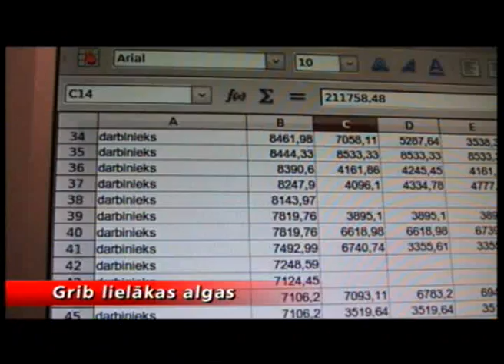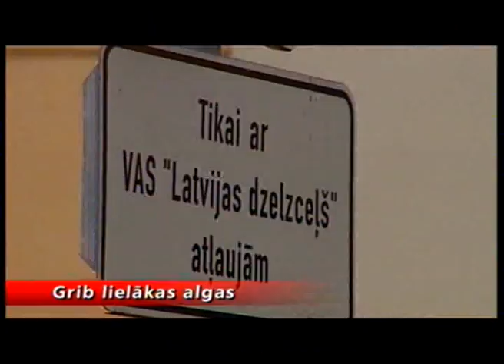Kapitālsabiedrību «meitās» atrasts veids, kā apiet algu griestus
Šonedēļ pagāja tieši gads kopš Saeimas lēmuma  samazināt atalgojumu valsts kapitālsabiedrību valdes locekļiem. Toreiz lēmums tika vērtēts visai pretrunīgi  vieni aplaudēja, bet citi teica, ka par „nieka 2800 latu lielu algu valsts uzņēmumu vadītāji nestrādās. Tiesa - vienīgais, kurš publiski draudēja no darba aiziet  bija Latvijas pasta vadītājs Krauklis. Ir pagājis gads un izrādās  dažu kapitālsabiedrību valdes locekļi tomēr ir atradušas veidu  kā turpināt pelnīt vairāk nekā likumā noteiktos 2800 latus uz papīra. Un viņu izgudroto shēmu šobrīd plāno legalizēt arī Saeima.